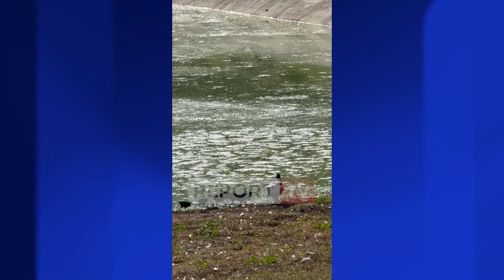Deputeti Braçe dha alarmin tre ditë më parë me një VIDEO: Shtresë e trashë, me një erë të keqe!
Një ndër ata që dha i pari alarmin ishte deputeti socialist Erjon Braçe.